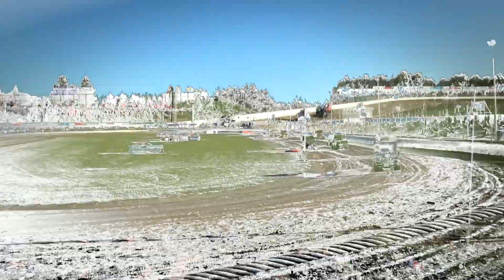WOODFORD GLEN SPEEDWAY MODIFIEDS 25TH NOV 2023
SMASH OUT THAT BEAT, the beat of the 8 Pot Symphony of MODIFIEDS.
Another great meet at Woodford Glen Speedway last night, with the numbers of Modifieds rolling out the gate getting bigger.
Great to see Michael Gourley back on track in the 4C and couple other new to me rolling out too.
Garry Lennon, 18c - Jacob Mitchell, Andrew Naven, Hayden Corbett, Luke Keegan 34c, Allan Haigh, Evan Nicol, Lindsay Gilbert, along with couple other lads from the West Coast, Brandon Parkinson in the 5GM which looked pretty dam good, along with Scott Ritchie in the 43GM.
3 races, 3 different winners and great racing throughout the night, with very little, carnage.
So crank that volume, get it loud and flash back to last nights Modified Racing.